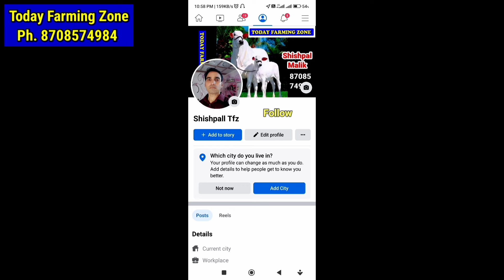लेवटी या थनों की सूजन का घरेलू पक्का ईलाज | Levti ya thano ki sujan ka gharelu ilaaz